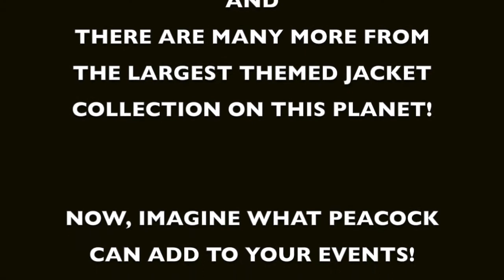Peacock Presents The World's Largest Themed Jacket Collection!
0:11 - Sports Themes
0:35 - Food Themes
1:10 - Beverage Themes
1:22 - Animal Themes
1:46 - Art Themes
2:10 - Music Themes
2:28 - Nature Themes
2:48 - Children's Themes
3:19 - Historic Themes
3:34 - Casino Themes
3:51 - Star Themes
4:05 - Scary Themes
4:19 - Travel Themes
4:25 - Film Themes
4:40 - Transportation Themes
4:40 - Marti Gras/Circus Themes
5:12 - Holiday Themes
5:45 - Contact Peacock